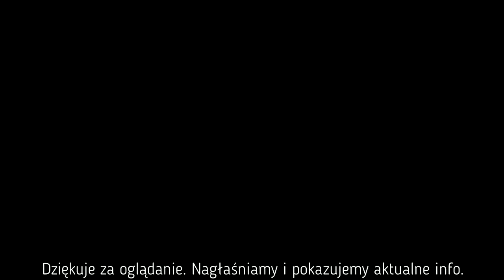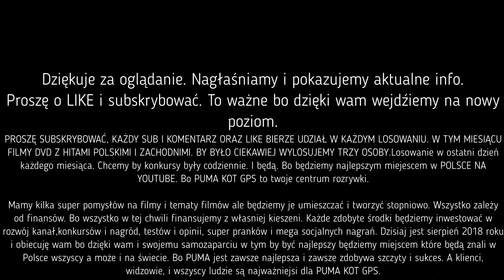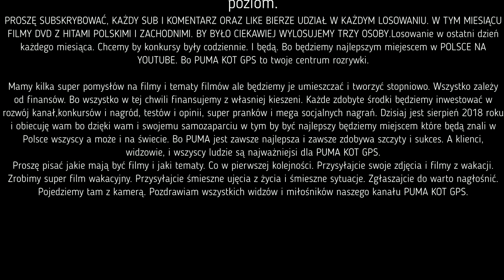PIRAT DROGOWY na MOTOCYKLU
Kolejny dzień, w Straszynie koło Gdańska wygląda tak samo. Ten sam motocykl ciągle łamie prawo. Zresztą każdy inny motocykl robi to samo. Od dzisiaj lista każdego motocyklisty co zagraża innym. Bo motocykl słabo widać jadąc autem, zwłaszcza jak się pojawia raptem od strony kierowcy i łamie prawo poprzez podwójną linię wyprzedzając ciąg samochodów na chama, nie zwracając uwagi na znaki, światła , przejście dla pieszych itd. Każdy wypadek motocyklowy prowadzi do tragedii.

Wypadki motocyklowe są straszne i na życzenie kierowcy motoru. Proszę o uwagę kierowców aut by zwracali uwagę na motocykle a kierowców jednośladów proszę o rozsądek. Bo wasze nerki i inne narządy przydadzą się innym to każdy wie, ale uważajcie na siebie bo macie też bliskich i rodziny i to oni będą cierpieć.

Wypadki motocyklowe
Chamstwo na drogach
Crazy videos
Piractwo drogowe
stop cham